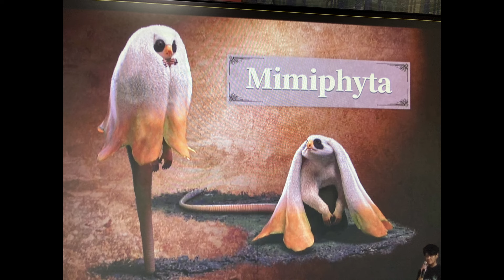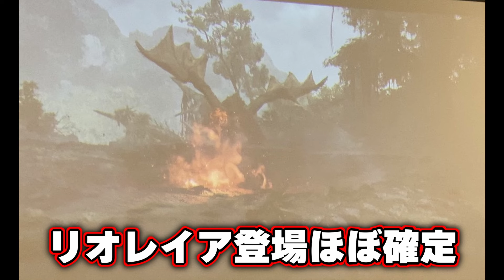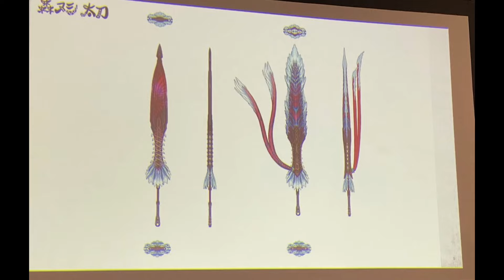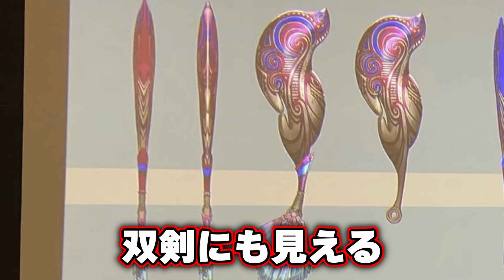【モンハンワイルズ】海外イベントの最新情報！イャンクックの群れにリオレイア登場確定！？【gamescom asia 2024】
モンハンワイルズの最新情報です！

発売日: ：2025年2月28日 発売予定
· プレイ人数: ：1人（オンライン1人～4人）
 · ジャンル: ：ハンティングアクション · CERO: ：C（15才以上対象）

モンハンワイルズ動画の再生リストはこちら

シトラスのチャンネルもぜひ登録してね！！！

動画や生放送などの最新情報が見れます！

ヤマダ
  / _yamada_0324

シトラス
   / popkaien

～自己紹介～

2016年から活動始動した幼馴染の3人で結成された
ゲーム実況グループ『快宴隊』（かいえんたい）の1人として
活動しています！！